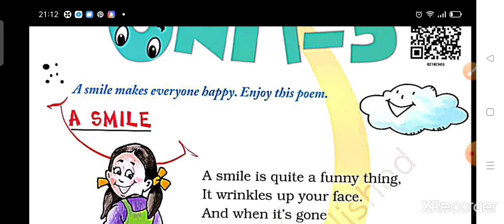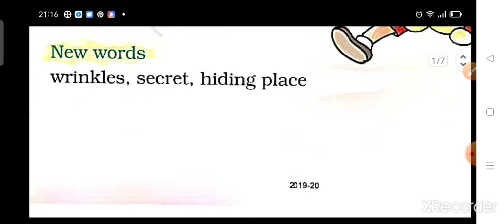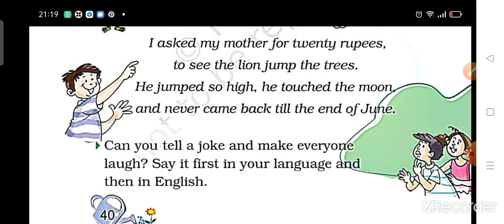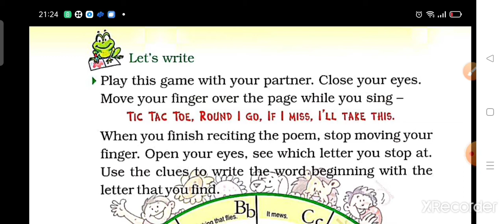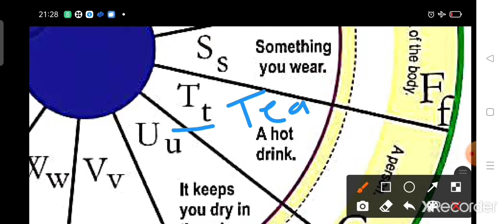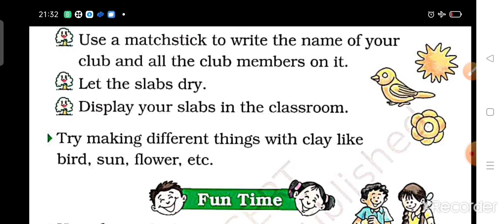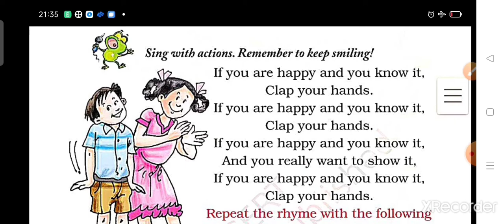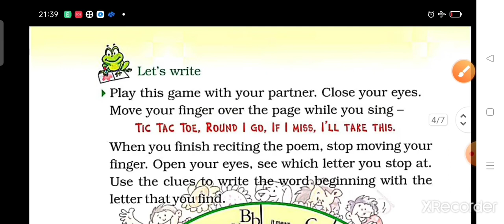Std 2 English unit 3 A smile